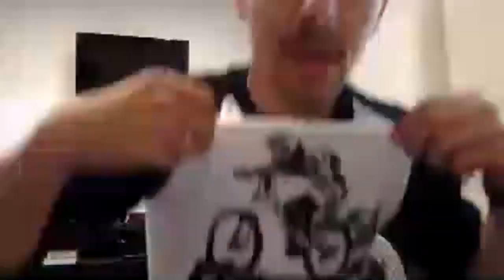Sea Otter Classic Prep + Vitus Sentier FACELIFT!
Join me live to talk about The Sea Otter Classic, A chance to win a Nukeproof Mega, & Updates on the channel.  Also, My Vitus Sentier got a facelift!  Be sure to watch til the end... And don't be afraid to post in the comments!

Also Huge shoutout to @Chainreactioncycles for hooking me up with the New Jersey and Pedals!  Ill see you guys at the Sea Otter Classic...